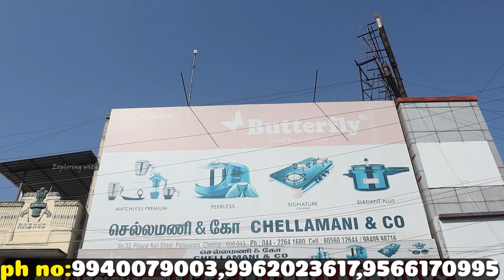40வருடமாக தரமான பொருள்களை குறைந்த விலையில் தரும் "Chellamani&co"|Budget விலையில்|Xploring✨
Shop Address :
                         Chellamani & Co.
X4CW+3XX, RC Church Rd, Pallavaram, Chennai, Tamil Nadu 600043

Shop Number :
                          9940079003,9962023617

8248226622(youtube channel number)